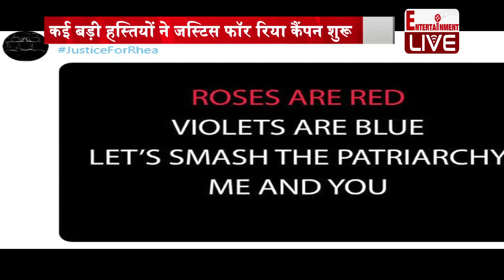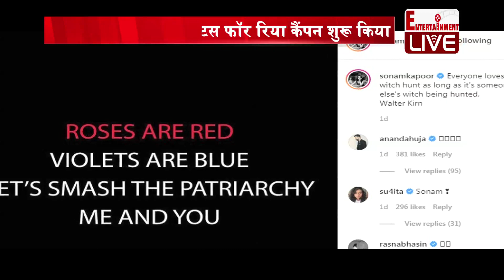Rhea Chakraborty के support में Tapsee Pannu , Vidya Balan , Kareena Kapoor..